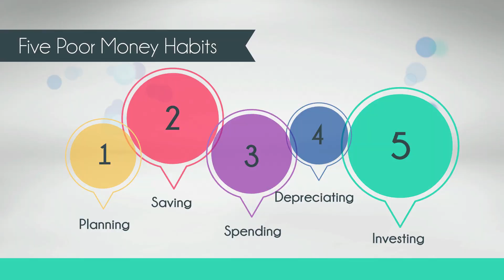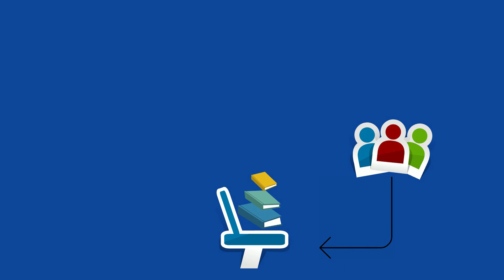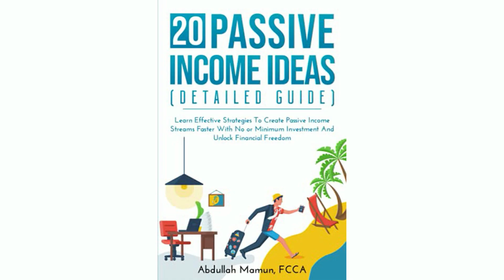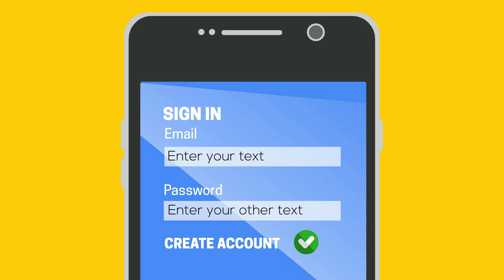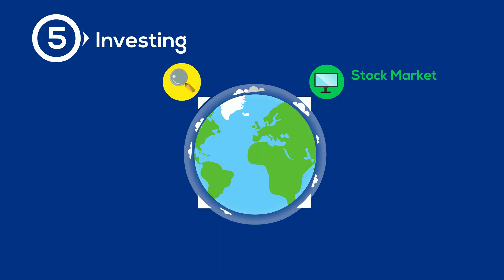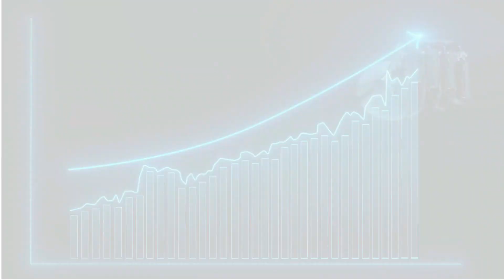5 money habits that keep you poor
In this video, you will learn five money habits that keep you poor. We are earning a lot of money but not managing our habits, ultimately we are losing money. So, You need to learn effective money habits.

38% of US Households have credit card debt, and 33% of US Adults saved $0 for their retirement. In the US, $58 billion lying as unclaimed cash. In Australia, $13.8 billion in retirement funds was lost as people forget to claim their money.

It all comes down to poor money habits. So in this video, I will discuss five poor money habits and ways to break them.

The first Poor money habit is Not doing retirement planning: without proper retirement planning, you will retire one day but with no money. How would that feel? It's hard to work after 60 years of age.

The second poor habit is Not creating an emergency savings of 12 months. Check out the video to find out how to overcome this money habit.

The third habit is Not tracking your spending and following a budget. After watching the video you would find out how to overcome this money habit.

The fourth habit is buying depreciating assets on your credit card. You would understand the depreciating asset and understand how to overcome those.

The biggest Poor money habit is around investing. You need solid strategy to overcome this habit. You need to understand the solid investing technique in Stocks and Crypto.

overall, after watching this video, you would be are of the poor money habits and get solid strategies to avoid those.

⏰ Timecodes ⏰
0:00- Introduction
0:39- Poor Money Habit One
1:46- Poor Money Habit Two
3:20- Poor Money Habit Three
4:24- Poor Money Habit Four
5:43- Poor Money Habit Five

Stock market investing

Cryptocurrency Investing

Passive Income Ideas

Small Business accounting